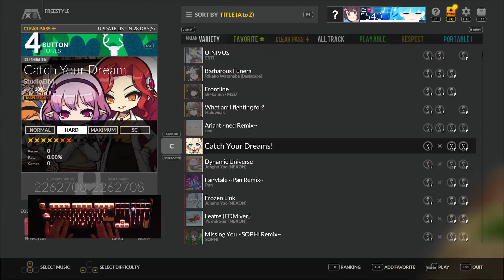[DJMAX Respect V] Catch Your Dreams! 4B HD Perfect Play